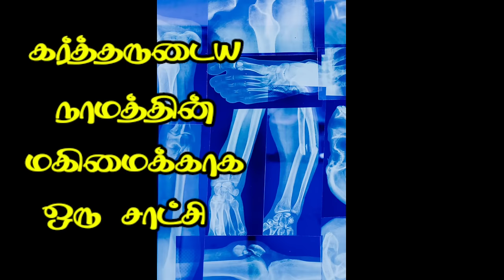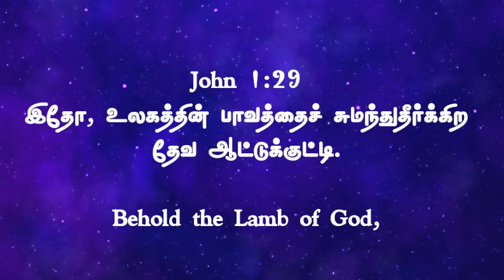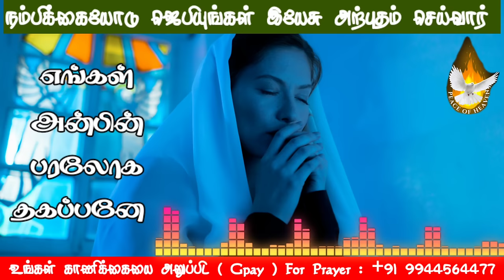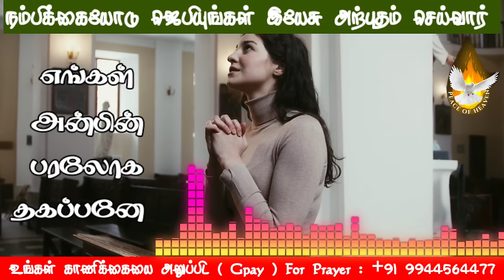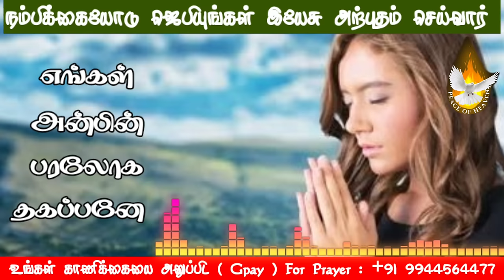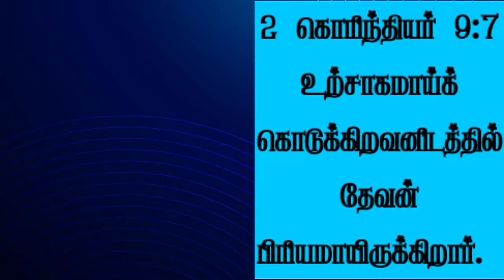தேவ ஆட்டுக்குட்டி MORNING PRAYER with Powerful Testimony 💯 💫Daily Walk WITH JESUS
🔴 LIVE NOW Healing & Deliverence Evangelist Michael

CANARA BANK
MADURAI - 625014
TAMIL NADU
IFSC CODE : CNRB0003054
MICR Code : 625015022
Branch Code : 003054

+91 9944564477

EVANGELIST MICHAEL
PEACE OF HEAVEN MINISTRY
MADURAI